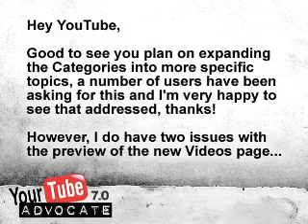YTA 7.0 - mikeskehan suspended and youtube redesigns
My first video as advocate, it's a week in a review sort of day...

- YouTube redesigns the Videos and Categories pages, and I offer my thoughts. Here's their blog about it:

If you have any issues or concerns this November, please PM me on this channel, or over here: